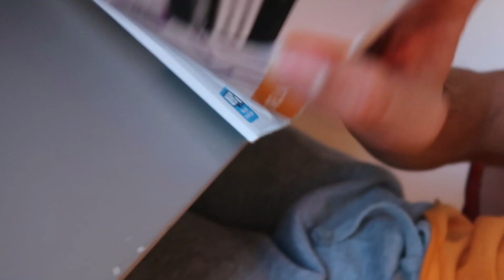Comment gérer le sport et les études ? [Vlog#4]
Holi workout est une chaine consacrée à la musculation au poids du corps (calisthenics). Mon but est de vous aider à prendre du muscle, perdre du poids, progresser dans la pratique du Street workout et de ses principales figures statiques et améliorer vos performances physiques grâce à l'entrainement au poids du corps . Mes vidéos ont pour but de vous motiver et de vous donner des conseils pour pouvoir atteindre vos objectifs.

Attention du nouveau va venir sur cette chaîne !!